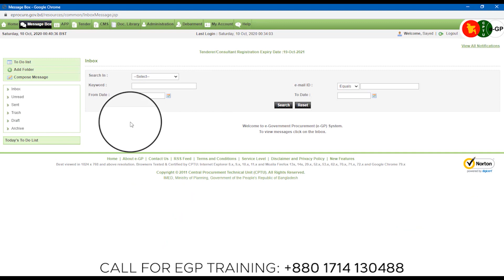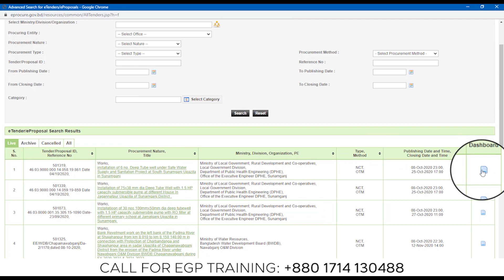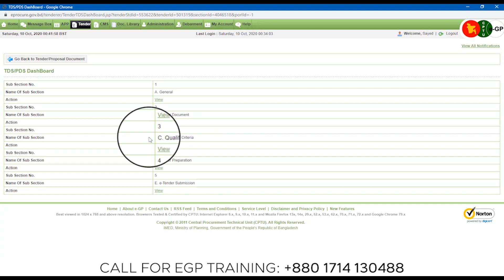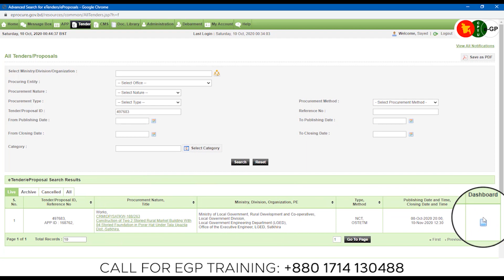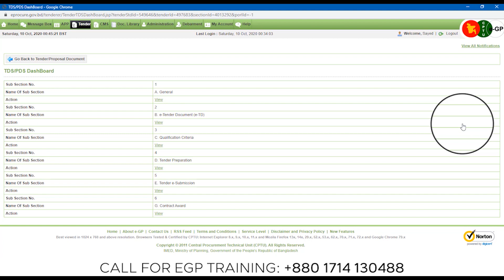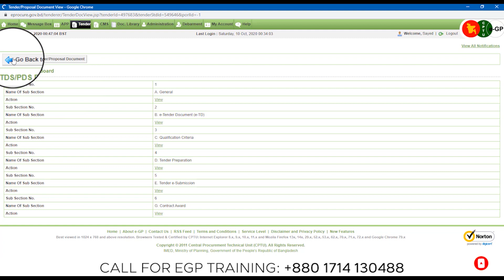EGP Tender - Credit Commitment Or Bank Statement (BANGLA)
ই-জিপি শিখুন স্বনির্ভর হউন। বর্তমান এই বেকারত্বের যুগে ই-জিপি খুবই গুরুত্বপূর্ণ বিষয় বেকারত্ব দূরীকরনের জন্য। আপনারা এই চ্যানেলের মাধ্যমে ই জিপি টেন্ডারের যাবতীয় তথ্য পাবেন। যেমন- ই টেন্ডার নিবন্ধন, ই জিপি নীতিমালা, ই জিপি প্রশিক্ষণ, ই জিপি করার নিয়ম, ই জিপি রেজিস্ট্রেশনসহ সকল তথ্য। আমার ভিডিওগুলোতে স্টেপ বাই স্টেপ সব কিছু দেখানো হয়েছে। এর পরেও কোনো কিছু জানার থাকলে আমার সাথে যোগাযোগ করতে পারেন কমেন্টে।